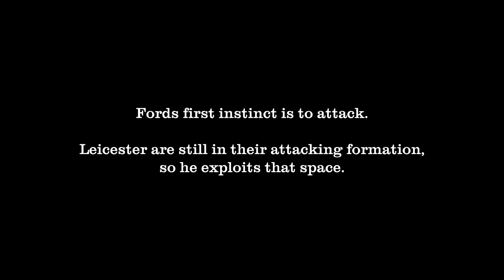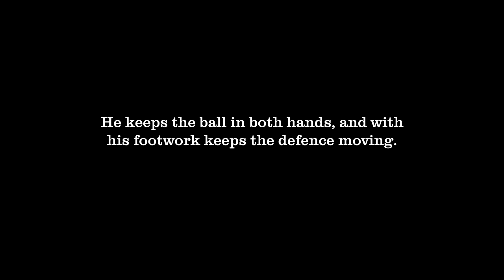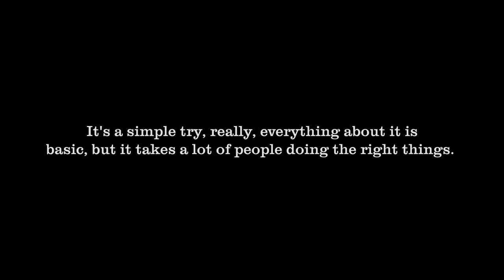Anatomy of a Try - Kyle Eastmond vs Leicester September 2014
We take a short look at Baths brilliant length of the field try scored by Kyle Eastmond.